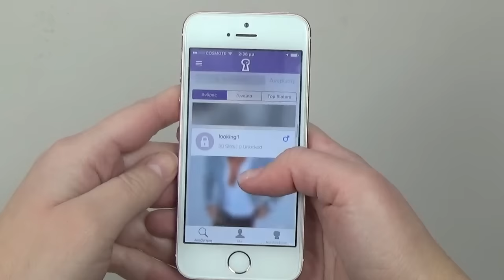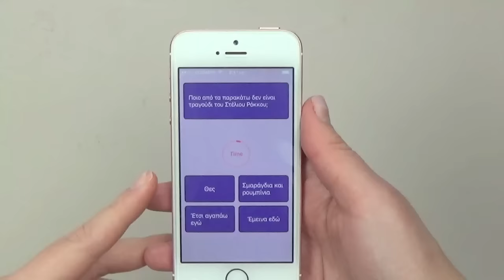SLOT APP REVIEW + MAC LIPSTICK GIVEAWAY | artemis samara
FOLLOW ME ►

FILMED & EDITED BY ARTEMIS SAMARA